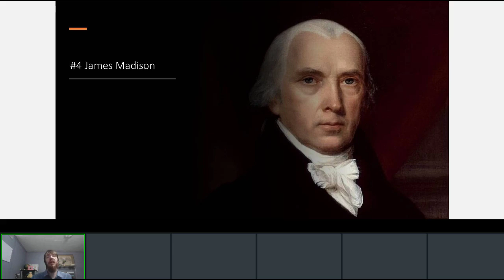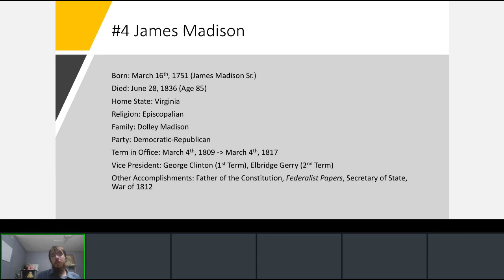Presidential Biographies: James Madison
US History Lecture